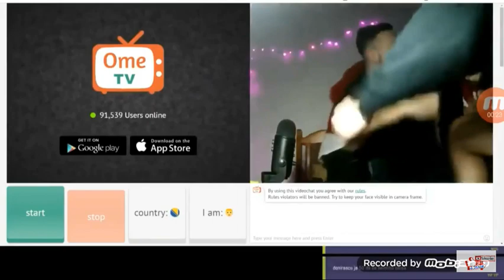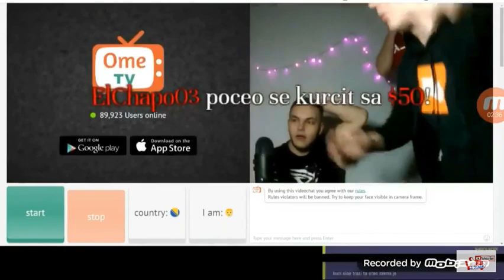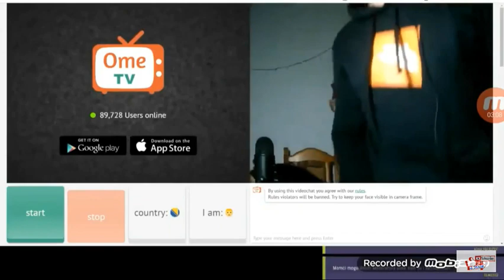VANIMY DONACIJE 100+EURA